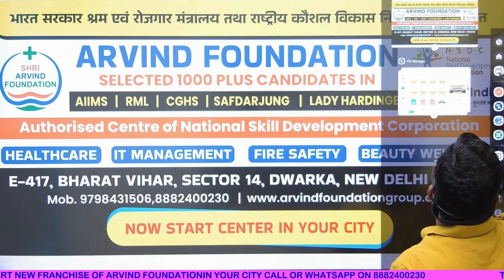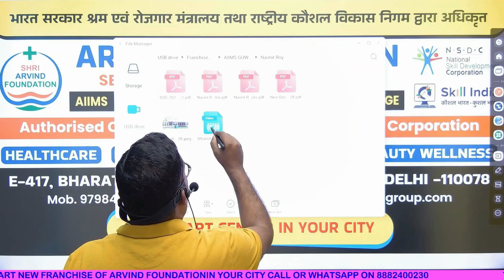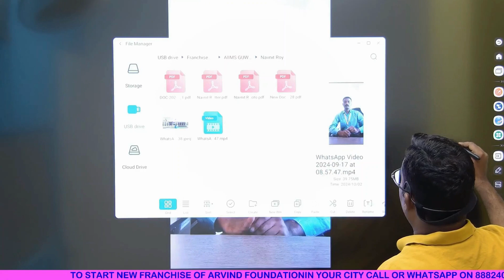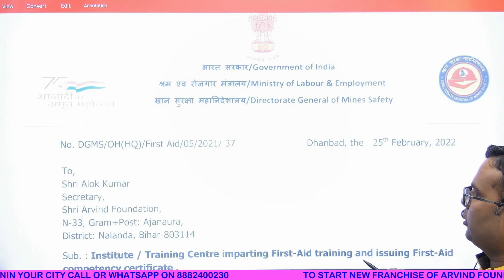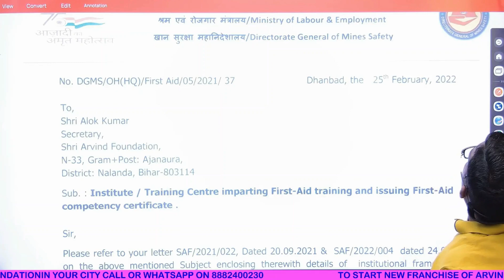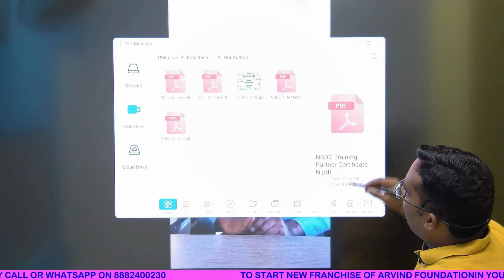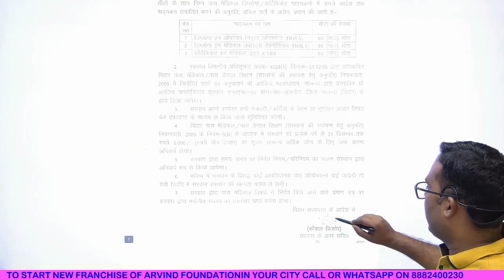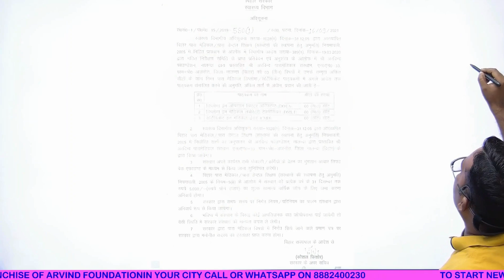SHRI ARVIND FOUNDATION // FRANCHISE FOR NORTH EAST OPEN// .